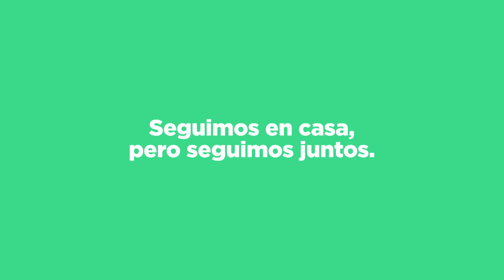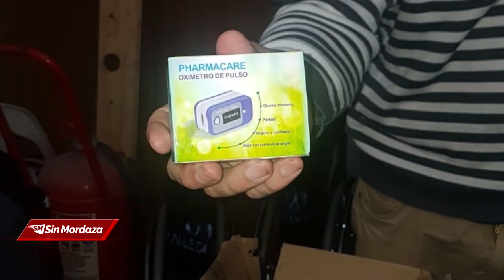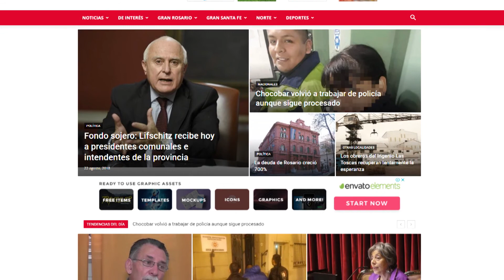SinMordaza 30 04 2020